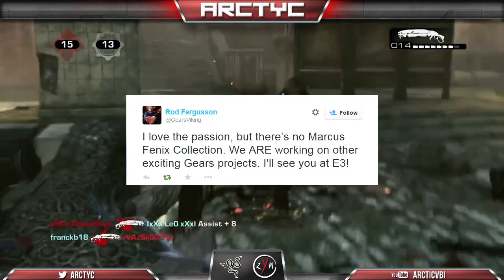Multiple Gears of War Projects, No Marcus Fenix Collection and E3 Reveal?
New Gears of War projects in the works and No Marcus Fenix Collection has been confirmed! We'll see more from Gears of War at E3 2015, so be on the lookout!

There's no Marcus Fenix Collection, but that doesn't mean we're not getting some different Gears of War projects.  Rod Fergusson confirmed last week, shortly before my VLOG went live that there will be no Fenix Collection.

In this Gears of War video I touch on the possibilities of what other "Gears Projects" Microsoft could be working on.